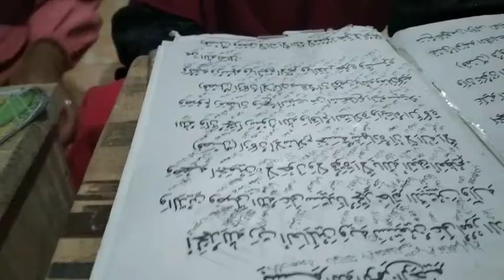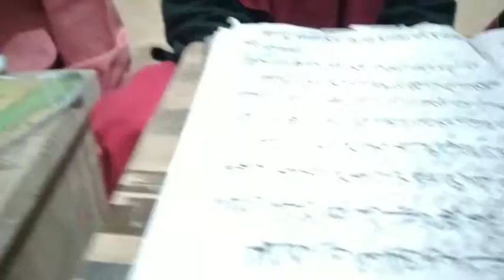Belajar menjelaskan kitab safinatunnaja | Santri kampung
Belajar mengurai setiap lafadz dan bentuknya.
Praktik baca muqoddimah kitab safinatunnaja.
Menjabarkan lafadz sesuai susunan dengan dasar alfiyah ibnu malik.

Bagi yang ingin belajar metodologi amtsilati via zoom silahkan call / wa: 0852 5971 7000